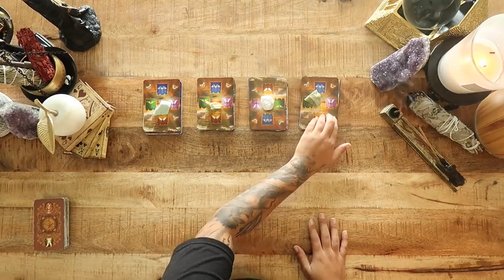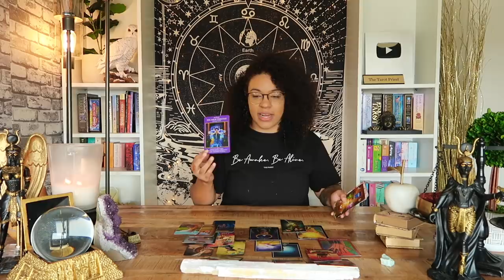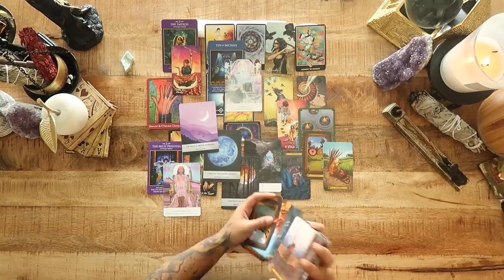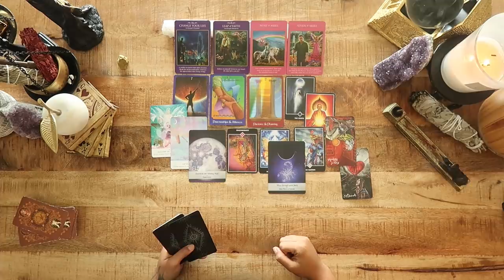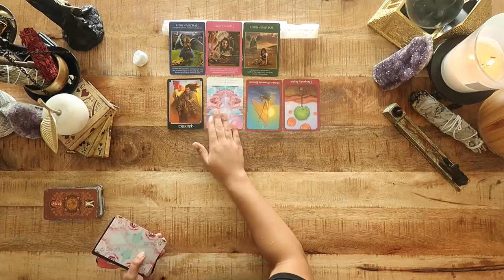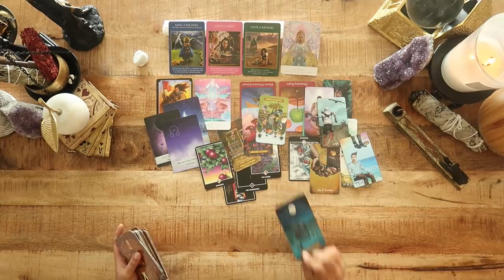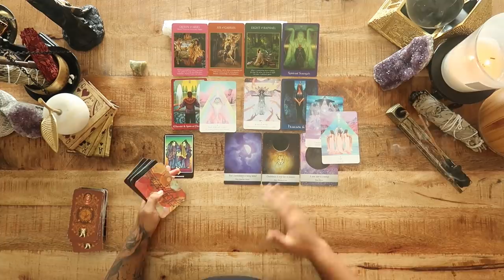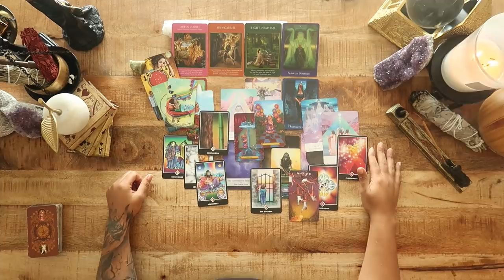🎱 (PICK A DECK) 🎱 MESSAGES IN MONEY CAREER PATH AND SUCCESS!!!💸💼🏆